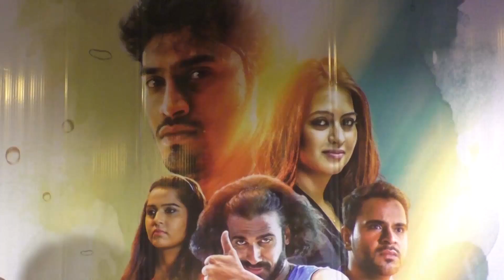स्थानिक कॉलेजीयन कलावंतानी केलीय बिग बजेट H2O चित्रपटात धम्माल (सुधारित आवृत्ती)